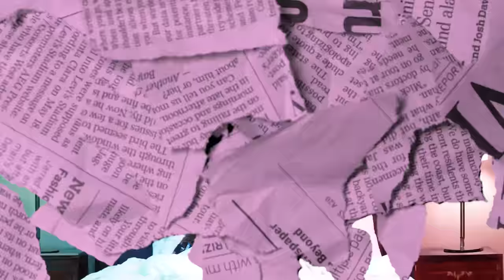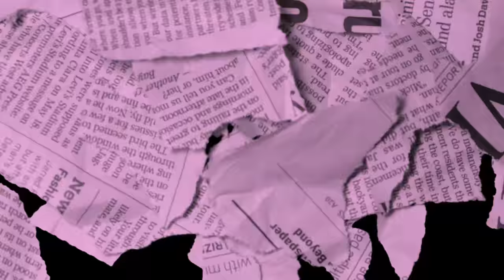BBNaija All Stars: Ilebaye Shares Inside Scoop On Who She Finds More Attractive: Neo Or Cross?!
BBNaija Allstars: Ilebaye Shares Inside Scoop On Who She Finds More Attractive: Neo Or Cross?!

On this episode of Inside Scoop, BBNaija All Stars winner, Ilebaye banter with Uriel about various BBNaija All Stars gists.

Talking about ships, Ilebaye shares her thoughts about some of the men in the house explaining who she found more attractive among the men she kissed

Ilebaye opens up on her opinion on who she believes to be overly calculated while in the BBNaija All Stars house, how she never thought she could have won the show and her reasons why.

Talking about ships, Ilebaye shares her thoughts about some of the men in the house.

Who do you think Ilebaye was attracted to in the house?